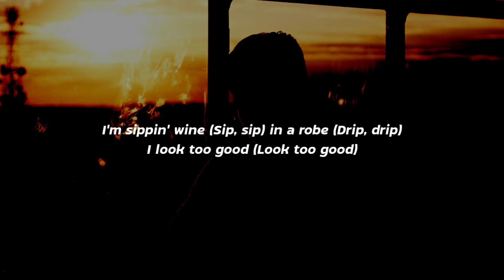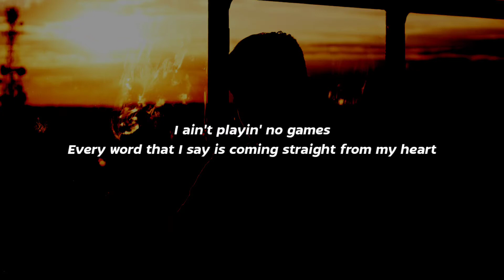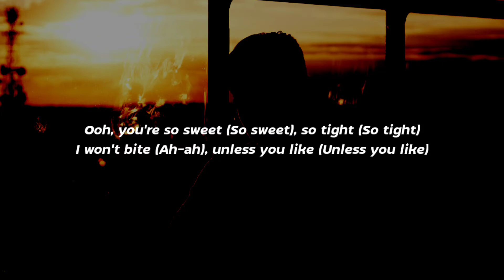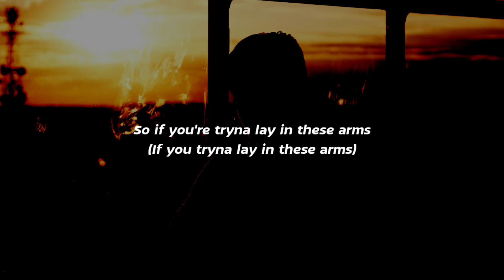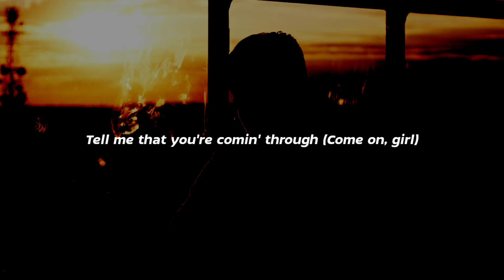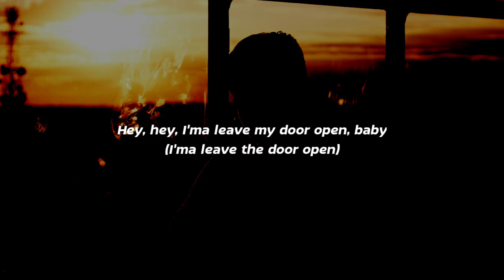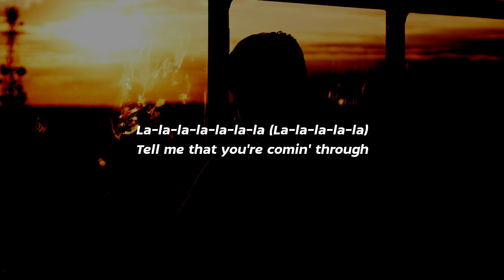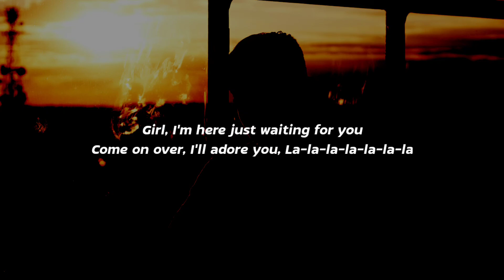Bruno Mars, Anderson .Paak, Silk Sonic - Leave the Door Open (Lyrics)